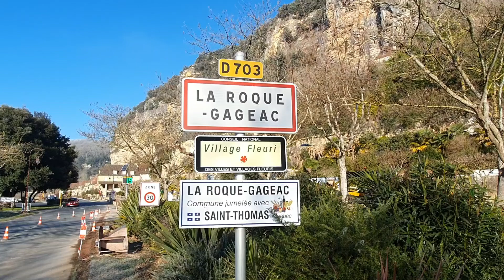13 janvier 2022